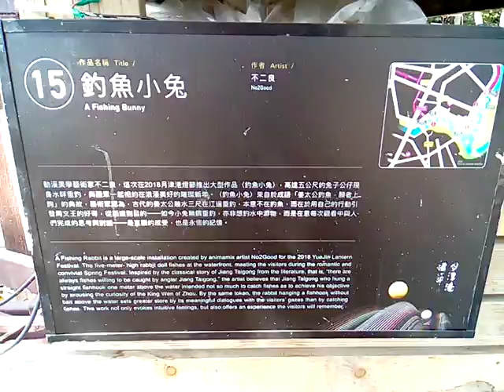VID 20180213 130718鹽水月津港燈節藝術作品分布地圖__信義橋以東也有作品_可眺望南榮科技大學及就近賞花五顏六色賞心悅目增加正能量